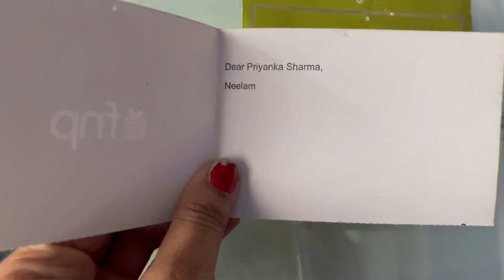Shivi ke birthday pe ye kesa cake cut kiya | Happy birthday shivi